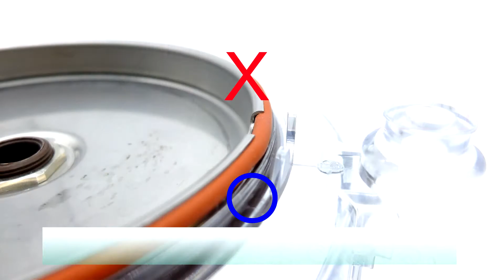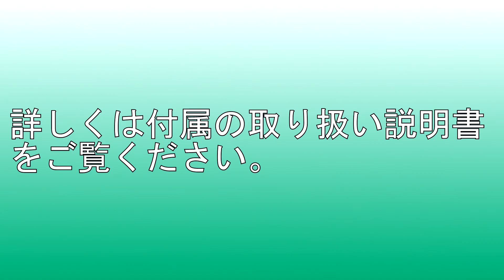【TAIJI】ホットスープディスペンサーHSD-5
タイジ株式会社のホットスープディスペンサーHSD-5のご紹介です。

ホットスープディスペンサーHSD-5は、レードルを使わずにセルフでキレイに注げる便利＆衛生的なスープディスペンサーです。

パドルでやさしく撹拌しながら温めるのでいつもで均一で飲み頃のスープを提供でき、カップを専用のカップトレーに載せてハンドルを操作するだけなので片手で簡単キレイにスープを注げます。

この動画では、ホットスープディスペンサーHSD-5の使い方から分解清掃の方法までご紹介しています。

ホットスープディスペンサーHSD-5の詳しい情報は、下記ウェブサイトをご覧ください。

タイジ株式会社　公式フェイスブック＆twitter